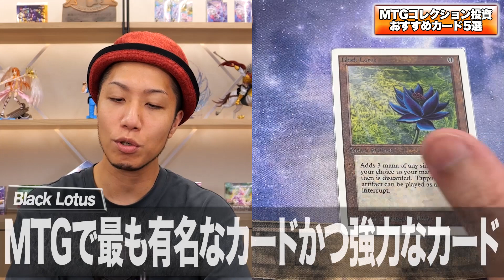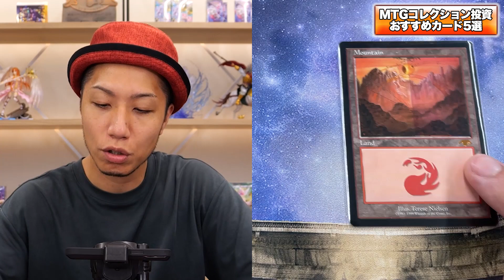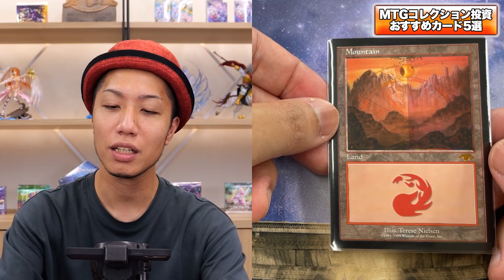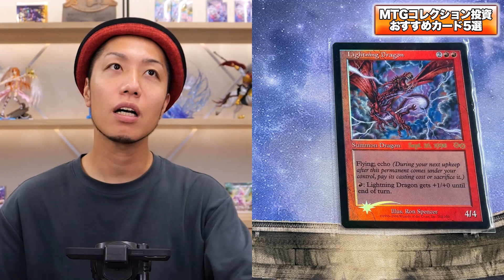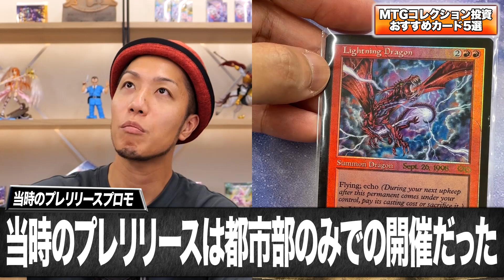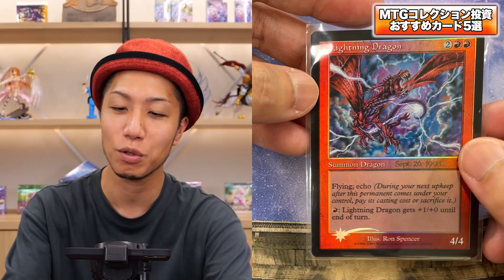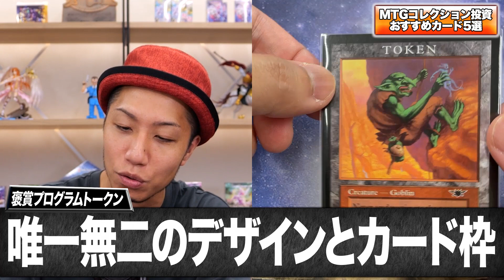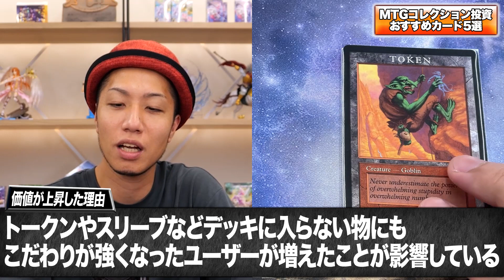【有料級】プロが選ぶ!! コレクション投資向けカード5選【MTG】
☆関連SNS☆